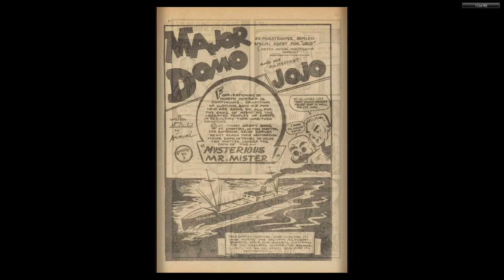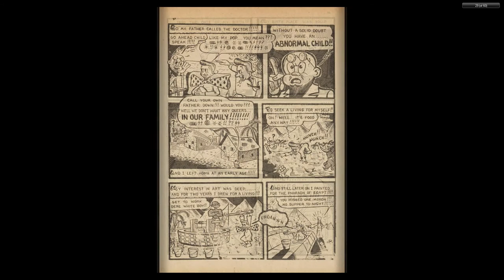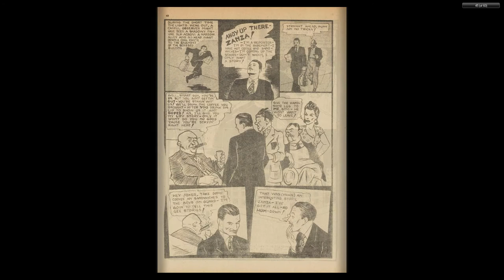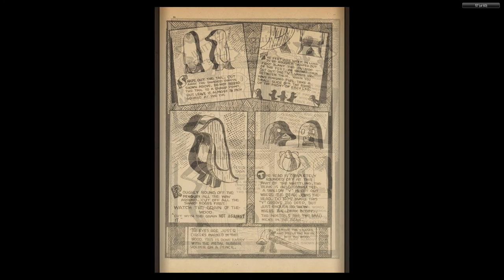CANADIAN 1940's COMICS 08 Joke Comics 025 1946 60p